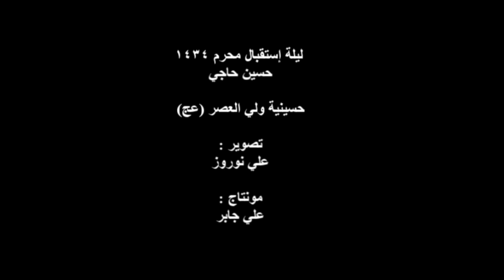حسین حاجی - شب استقبال ماه محرم ١٤٣٤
هيئة علي الأكبر (ع)
حسین حاجی
شب استقبال ماه محرم 1434
حسينية ولي العصر (عج)